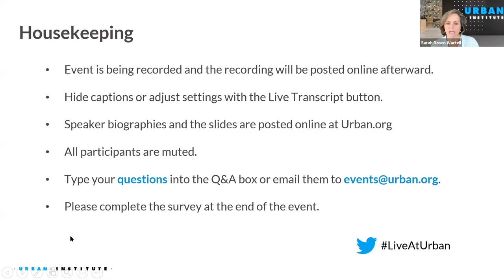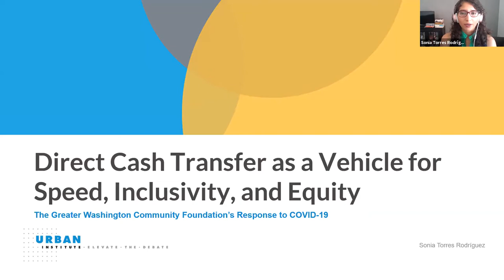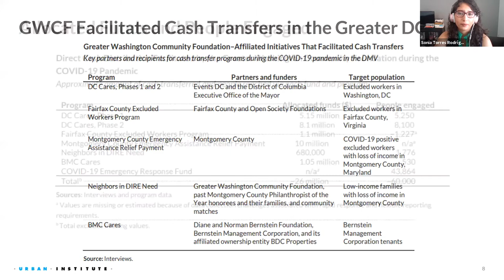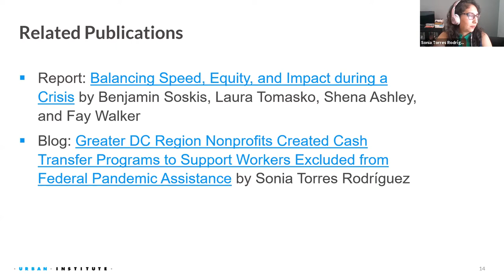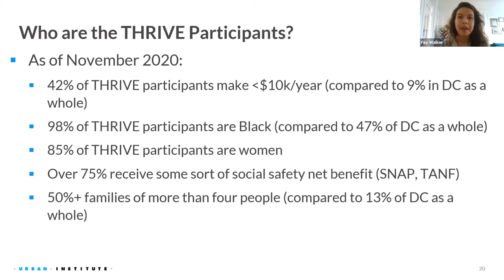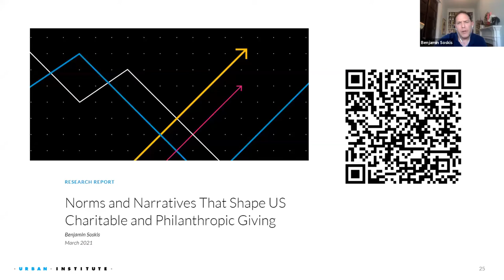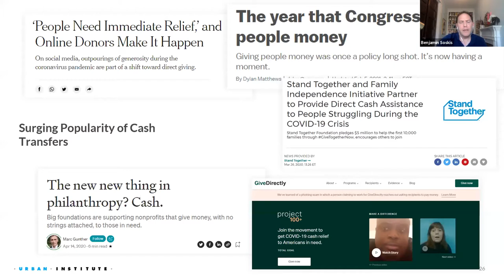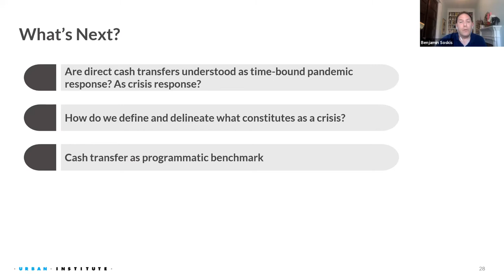Philanthropic Support for Direct Cash Assistance during the COVID-19 Crisis: What Have We Learned?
Philanthropists are increasingly willing to support direct cash assistance. Foundations and individual donors have supported a range of emergency cash relief for various crises throughout the years, and the response to the COVID-19 pandemic in the greater Washington, DC, Maryland, and Virginia region has been no exception. Private philanthropy is also working with the current wave of government-sponsored cash assistance pilots. This virtual convening will highlight Urban’s findings on philanthropic support and will gather speakers to reflect on the implications and future of philanthropic efforts aimed at transferring cash directly to individuals.